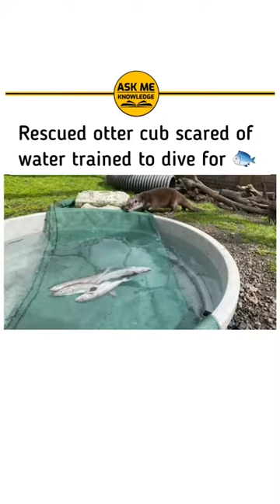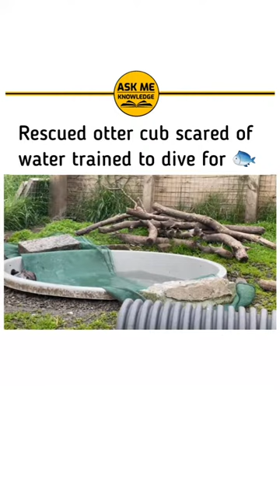Follow For More Such Content